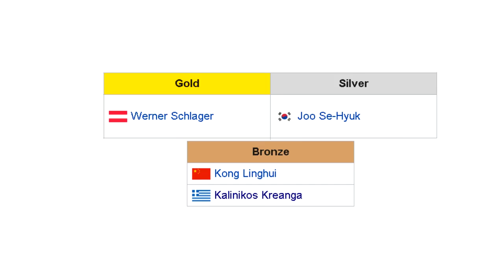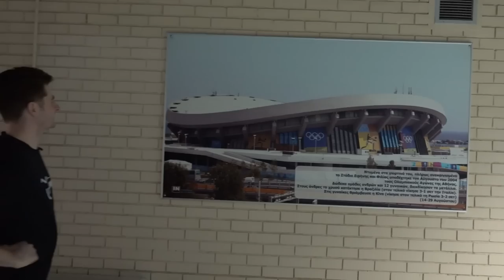A Day in The Life With All Time Great Kalinikos Kreanga!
Yes guys! We're back with another “Day in the life of a pro” series.

This episode features the 2003 World Championship Bronze Medalist, former world number 7 and the man behind the best backhand of all time, Kalinikos Kreanga!

Kreanga is one of the most popular table tennis players of all time and has been responsible for some of the best rallies ever seen in the game.

We traveled to Athens to see how he lives his life now, talk about his career and of course his incredible backhand! Enjoy!